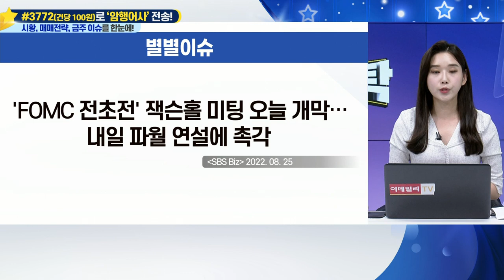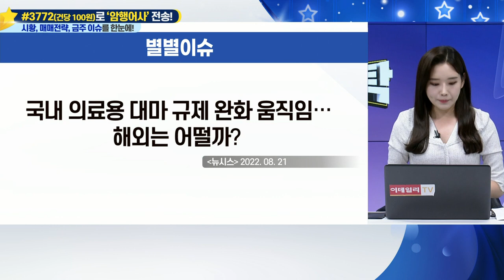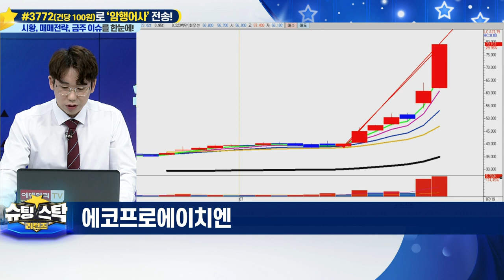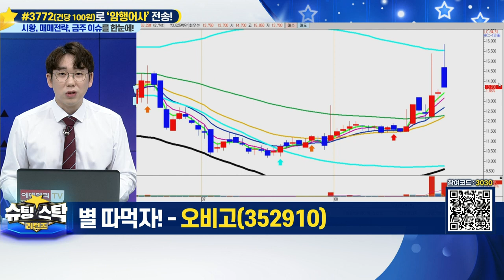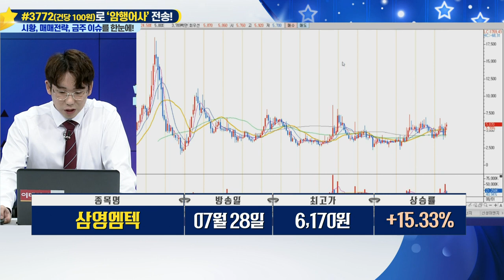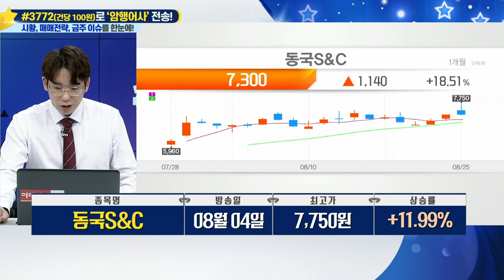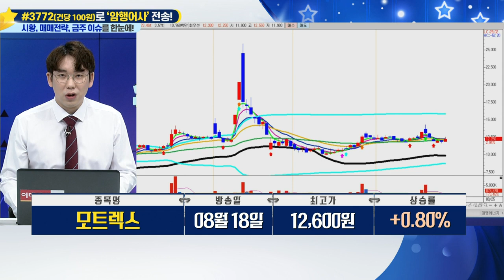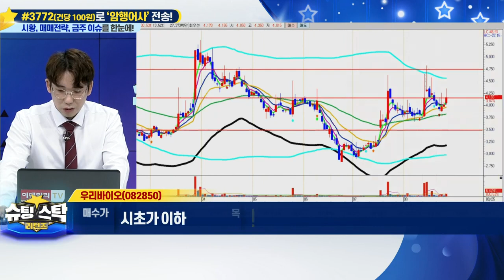슈팅스탁 리턴즈 20220825